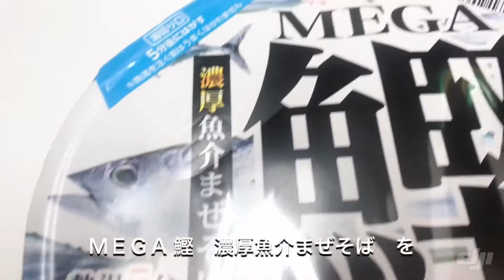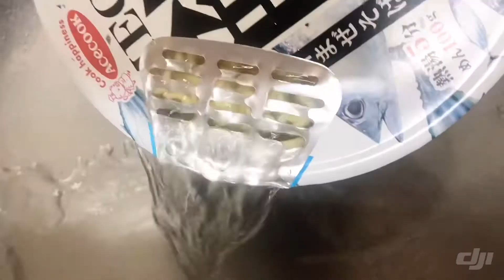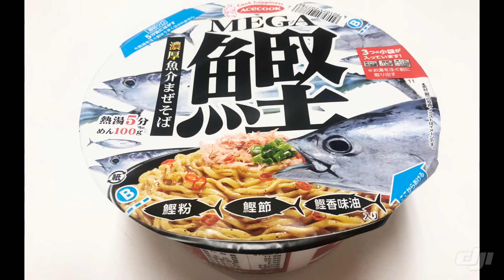【 毒なリンゴ 】エースコックのカップ麺、MEGA鰹濃厚魚介まぜそばを食べてみた。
ローソンで見かけたので買ってみました。
カツオ大好きなんですよね。
具がほぼ無いのでマニアックかと思いますが、人気商品のようですね。
思っていたよりド直球で、美味しかったです。

BGMは、大好きなバンド、aeronauts「毒なリンゴ」です。

エースコックのカップ麺、MEGA鰹濃厚魚介まぜそばを食べてみた。